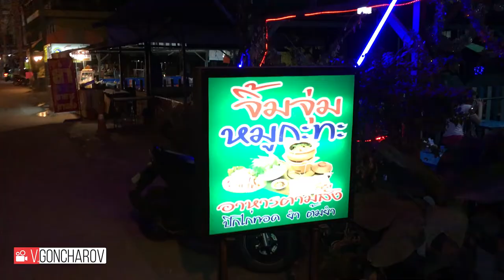Варим Не Том Ям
Обалденный суп из морепродуктов,различного мяса и овощей, грибов и многого другого
104 сюжет)...